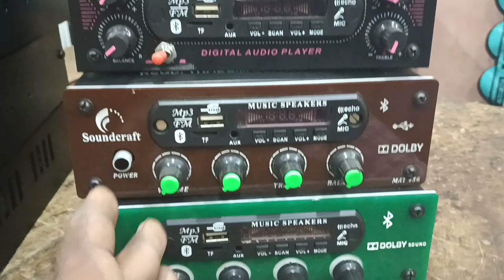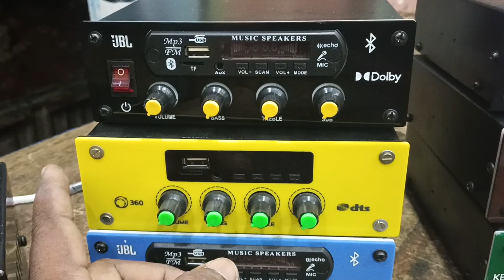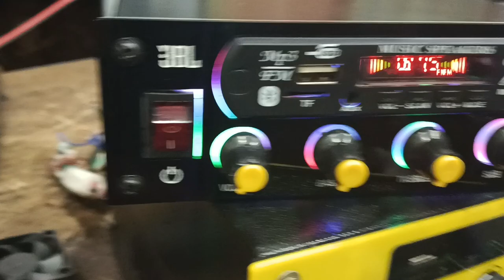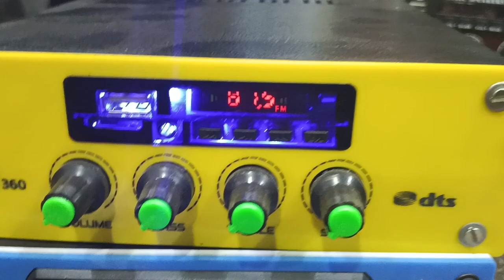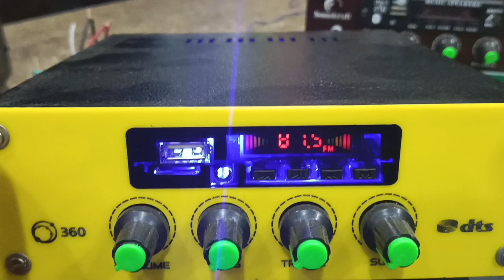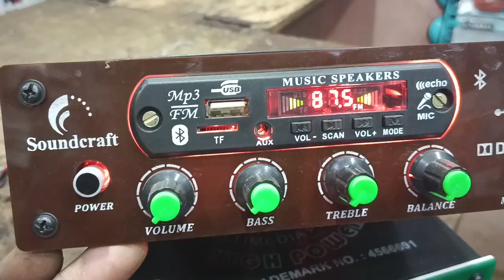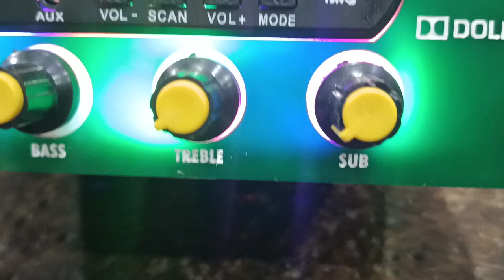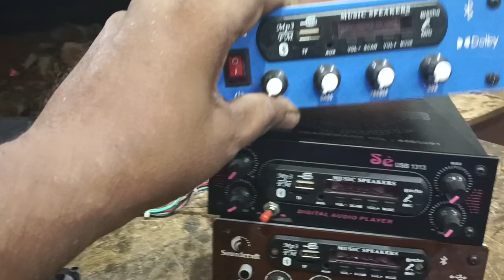Car amplifier work acrylic panel model